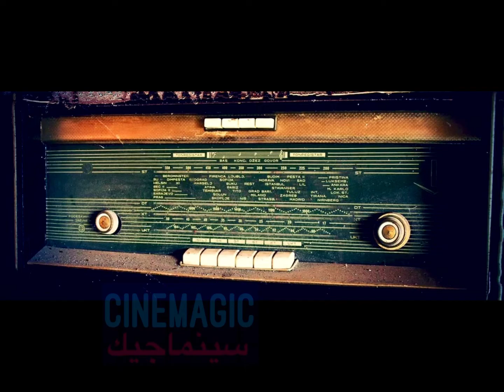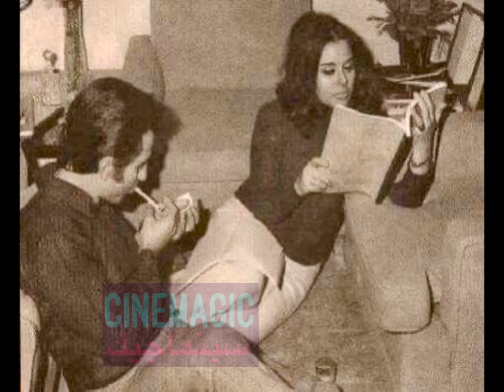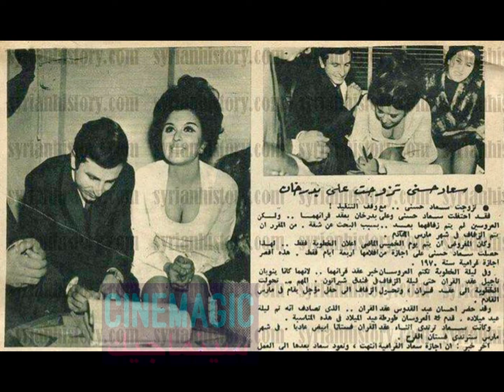لقاء إذاعي مع سعاد حسني والمخرج علي بدرخان وقت زواجهم.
في سينماجيك كل المعلومات اللي ممكن تعرفها عن الأفلام والسينما ياريت تشرفني بالإشتراك في القناة@سينماجيك_cinemagic
صفحة سينماجيك
(سينماجيك cinemagic)
 الصفحة الشخصية
(Ahmed El Adly)
 إنستجرام
(Ahmedeladlyy)